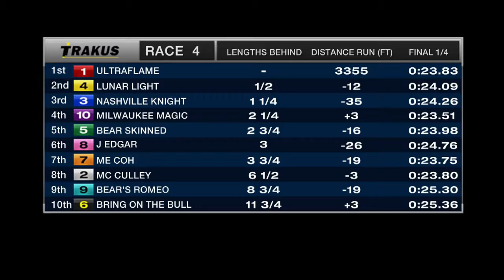Ultraflame winning the 5 Furlongs Tapeta, April 09 2016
Ultraflame at the 2016 season opening weekend winning the $47,000 5 Furlongs Tapeta, April 09 2016